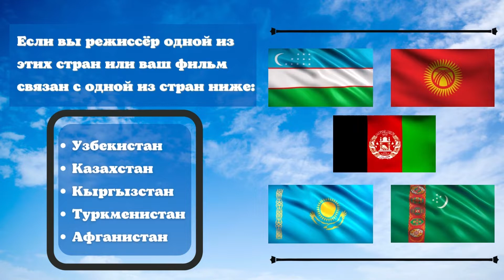Промо ролик 5-ого евразийского кинофестиваля ECG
Открыт прием заявок на V международный ежегодный Евразийский кинофестиваль!

На фестивале будут представлены такие работы, как художественные фильмы, короткометражные фильмы, анимационные фильмы, документальные фильмы, трейлеры к книгам, сценарии, музыкальные клипы и мобильное видео.

Мы в поисках лучших кинематографистов!

Для участия в конкурсе, работы необходимо подавать через платформу Film Freeway.

По всем возникающим вопросам можете